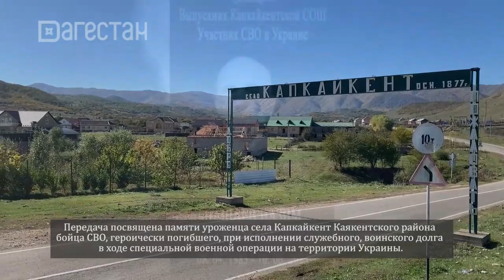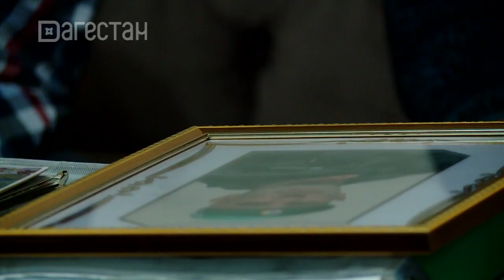«Халкъ ва заман». «Я обязательно поеду - это мой долг»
Часть I. Передача посвящена памяти уроженца села Капкайкент Каякентского района, бойца СВО, героически погибшего при исполнении служебного, воинского долга в ходе специальной военной операции на территории Украины.